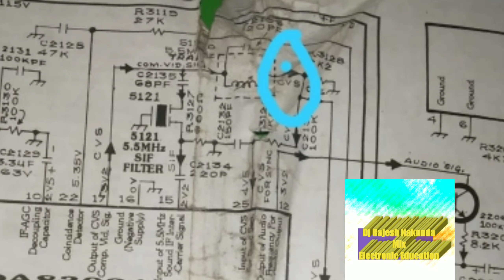How to make Audio video Line black and whaiteTelevisionTDA 8303 IC Bord, সাদাকালো টিভিরAVলাইন তৈরী,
সাদাকালো টিভির( TDA8303 IC) AV লাইন তৈরীর পদ্ধতি, Wow To you Make  Black And White Television Av Line ,